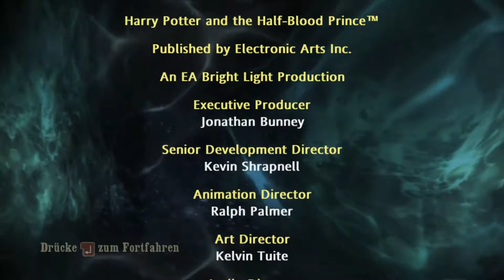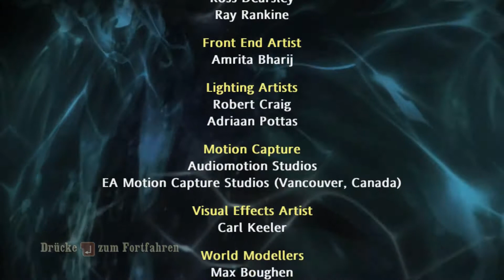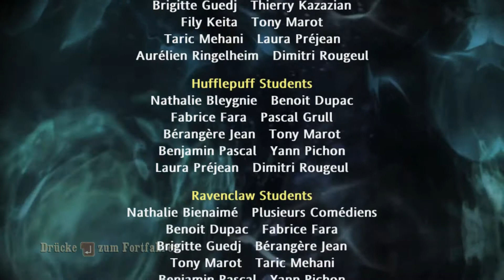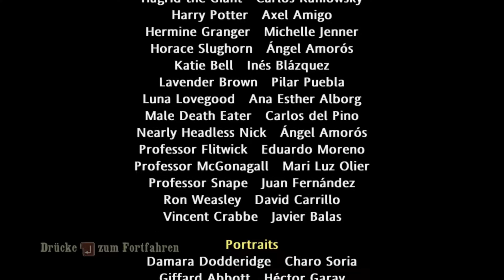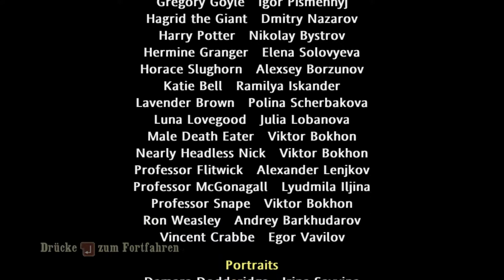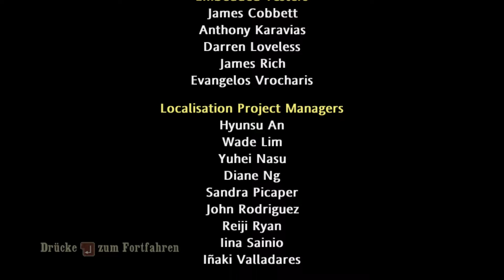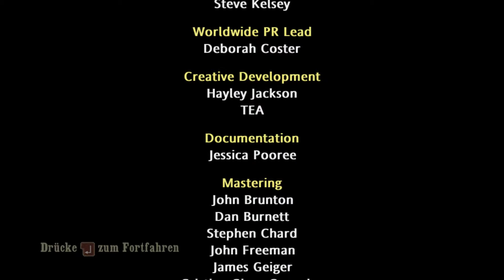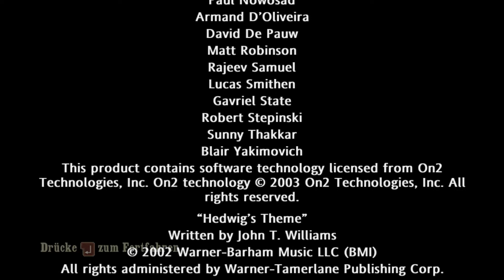Harry Potter 6 - Der Halbblutprinz [10] (ENDE) - Der Zug des Halbblutprinzens